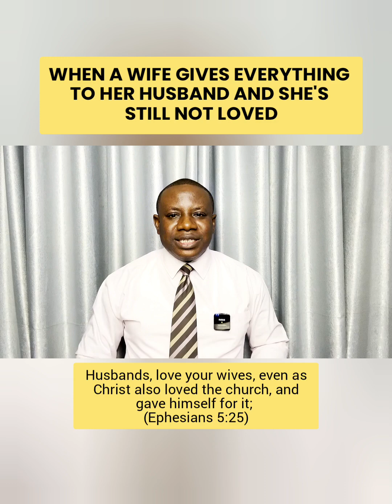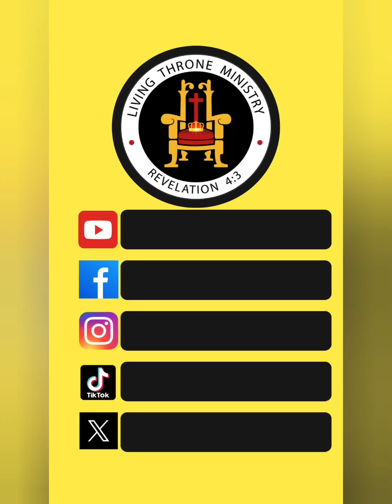WHEN A WOMAN GIVES EVERYTHING TO HER HUSBAND BUT SHE'S STILL NOT LOVED | OLUSEGUN MOKUOLU